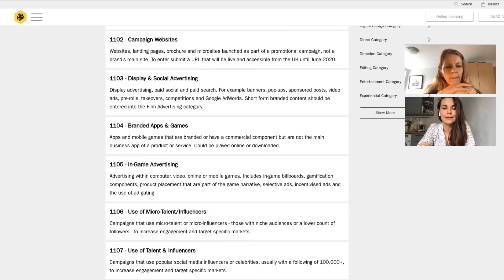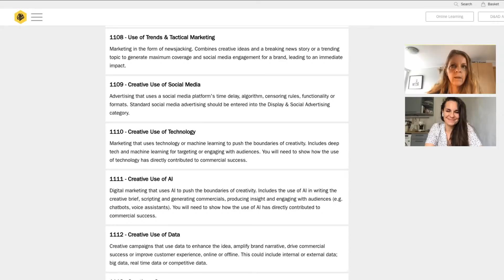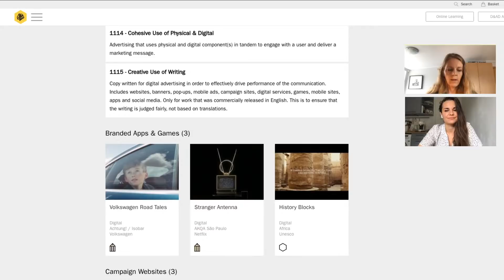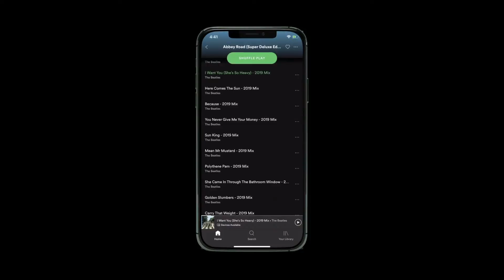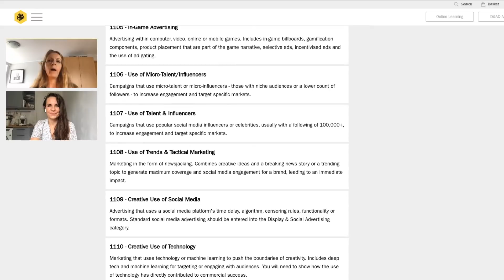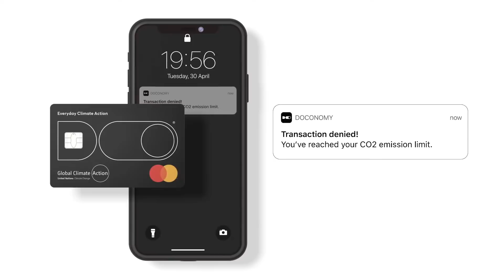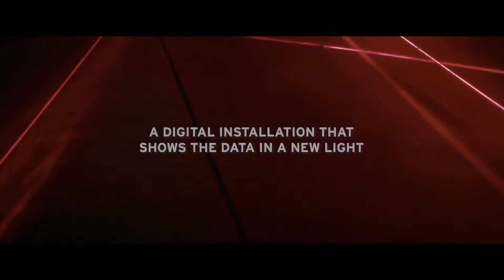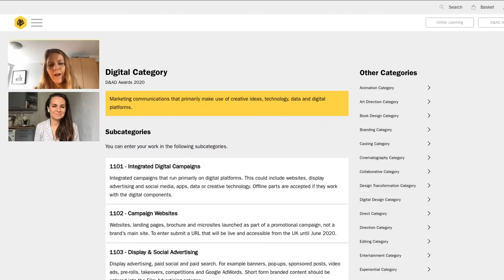Adobe Presents: D&AD - In Conversation with Fura Johannesdottir / Digital Design | Adobe UK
Fura Johannesdottir, Chief Design Officer at Huge and D&AD Digital Design Judge, shares the year’s best technology-based design, service design and digital products, discussing the meaning of excellence in digital design and the trends that are shaping the discipline.

Imagine the conversations. Imagine the craft. Imagine everything. Adobe presents an exclusive series of discussions, debates and live talks on creative excellence fresh from D&AD Awards 2020, alongside D&AD Festival keynotes featuring some of the industry's most imaginative creatives.

D&AD is a British-based educational charity serving the global creative community. It exists to stimulate, nurture and reward creative excellence in design and advertising around the world.